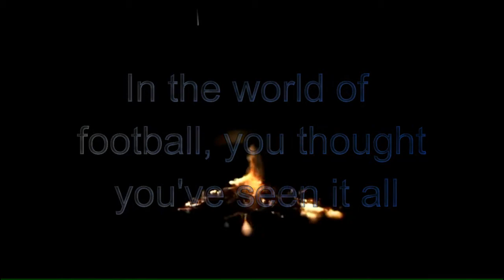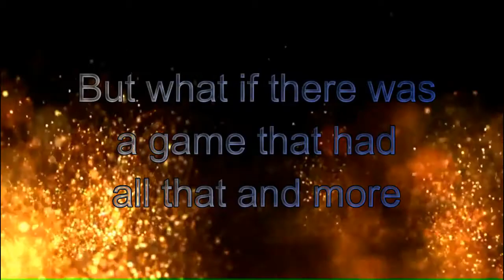Plano East VS John Tyler Trailer Work In Progress (School Project)